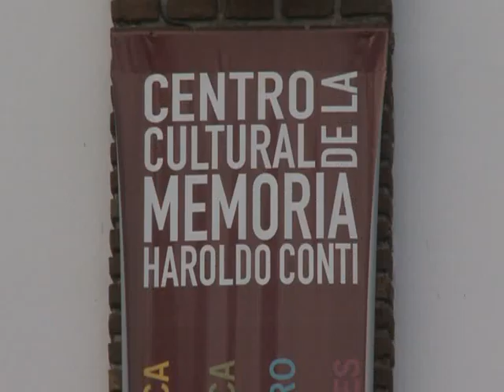Ban Ki Moon ponderó el compromiso del gobierno con los derechos humanos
El secretario general de las Naciones Unidas, Ban Ki-Moon, quien realiza una visita oficial por el país, aseguró hoy que las "Abuelas y Madres de Plaza de Mayo libraron una lucha con coraje por proteger los derechos humanos".
Ban Ki-moon lo aseguró tras visitar el Espacio para la Memoria, la Promoción y Defensa de los Derechos Humanos (ex ESMA), en el acto que encabezó junto al secretario de Derechos Humanos de la Nación, Eduardo Luis Duhalde en las dependencias del Archivo General de la Memoria (AGN).
Indicó también que "como secretario general de la ONU, les voy a decir que la era de la impunidad ha terminado" y subrayó el camino emprendido en Argentina, al afirmar que hoy el país "se dedica a buscar la verdad" y que uno de los objetivos de su organización es "alumbrar esos procesos de justicia".